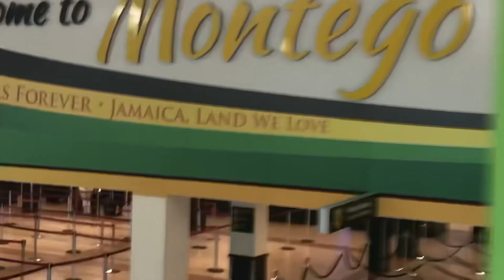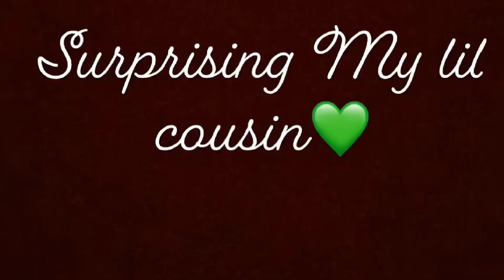Jamaica Travel Vlog #1: Vacation | Day #1 | Surprise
We traveled to my birthplace JAMAICA 🇯🇲 to surprise my loves, while being a tourist.